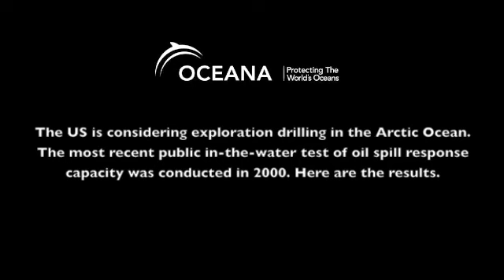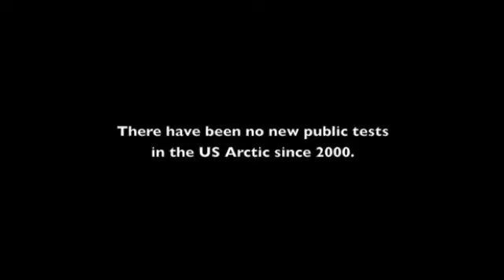What If an Oil Spill Happened in the Arctic? | Oceana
The U.S. is considering exploration oil drilling in the Arctic Ocean. Here are the video results from the oil spill response capacity test in 2000. The results show the disaster that could occur if an oil spill happened in Arctic waters.

To learn more about offshore drilling and Oceana's ongoing fight to stop it,